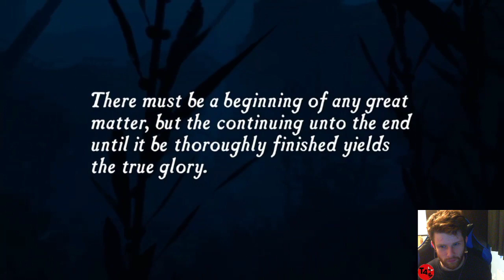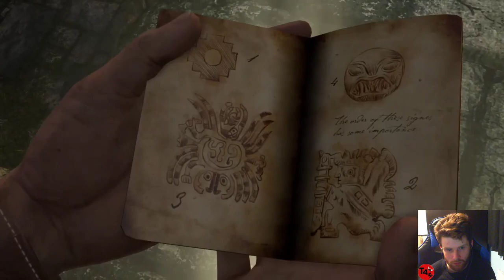Let's Play; Uncharted: Nathan Drake's Fortune! PT 1, Adam Finally Plays it...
Thanks to Sony for releasing the Uncharted: The Nathan Drake Collection for FREE!  Adam fires up the PS4 to embark on a new adventure for Nathan Drake's Fortune!
Yes he lives in a cave hence why its taken him so long and he's cheap...